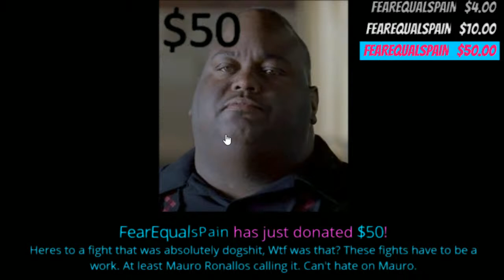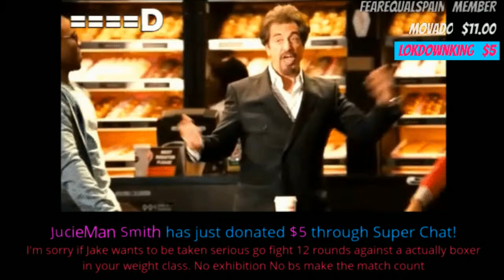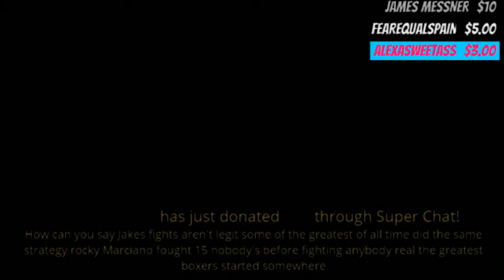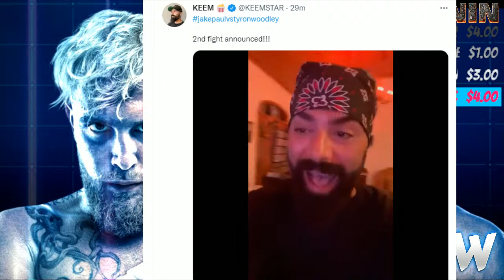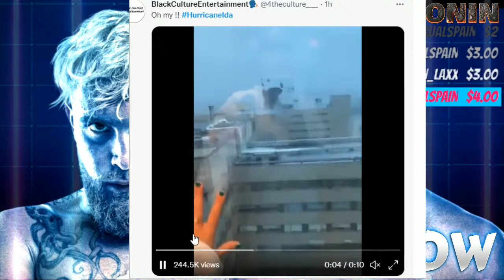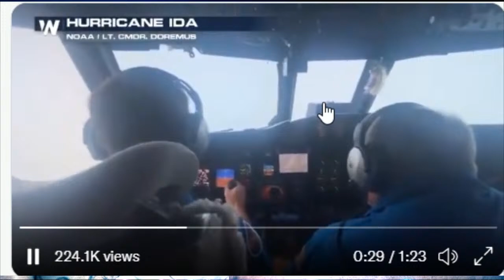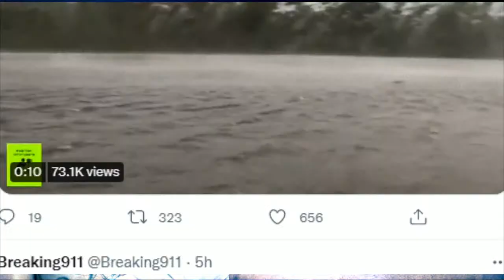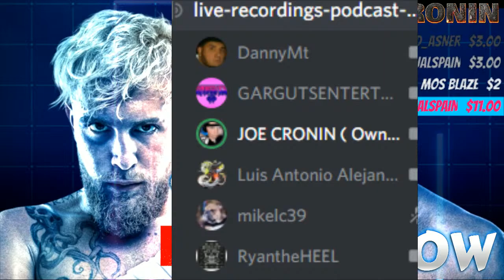JAKE PAUL vs TYRON WOODLEY - Full Fight Reaction ! kanye west donda Showtime BOXING Stream FLAIR NWA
JAKE PAUL vs TYRON WOODLY - Full Fight ! Reaction ! Showtime BOXING STREAM

Ric flair arrives in nwa returns to nwa
Kanye West
donda features
kanye west donda
donda tracklist
donda review
donda west

$4.20
$5 BUMM $5
$8 Gritty

Brian Owens
Ryan Pearlz
Mike Shaw
Cody mastro
Humble2B
Skittles
Alan Stober
Shell Bryan
Jman fromkc
colonelstutters
Kevin Murphy
ColdBrewKrew
Steveo
Duane Crenshaw
Joseph Lightsey
extreme shaft
Sith_Negan
NickY J
Chad Lafave
Adtr 210
Gordon Bombay
Drewbar100
CJ REALLA
Relic827
Justin Mcneil
Matt Rossmeier
Alex O'Donnell
Jeremy Brooks
JDVenom
starsrm

JuneBug
Dwelsh
ItsBulzie !
Schleppy13
Justin Mcneil
DMOON
Jason Tarr
Sith Neegan

TheBear1322
Gorilla Strong
Nikki T
The Goon
TNA_Better Than WWE
JustCallmeLuke
NullDeath
ABELsalasJR
BADOMEN666
WoolhatDemon
AruShinchu
Lemon

JDfromny206 wrestlelamia
Joe Cronin
wwe